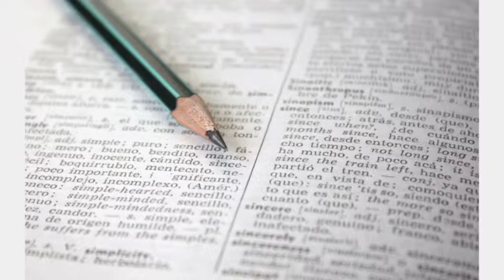Übersetzungen Finanzübersetzungen in Freiburg im Breisgau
ABC GLOBAL - Übersetzungsbüro in Freiburg im Breisgau ist Ihre erste Wahl, wenn Sie nach Fachübersetzungen oder Finanzübersetzungen suchen. Für mehr Informationen erreichen Sie uns unter der Telefonnummer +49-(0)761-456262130 . Besuchen Sie uns auch unter der oben genannten Webadresse!